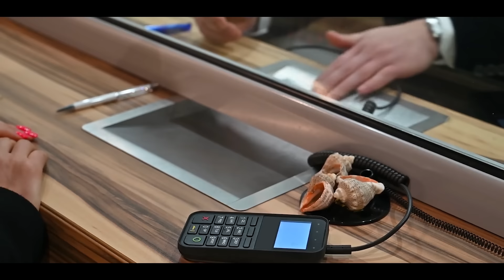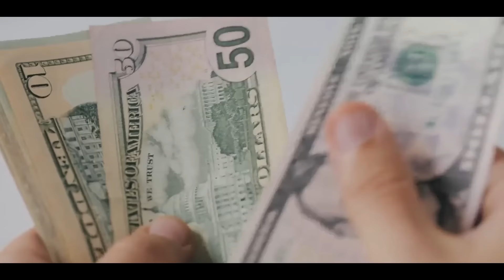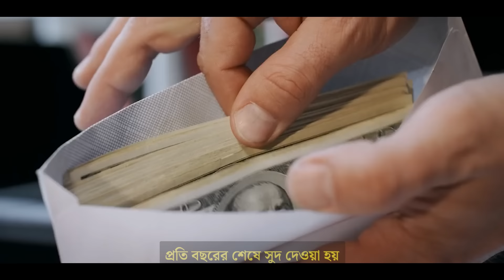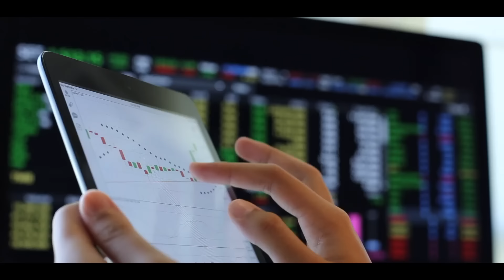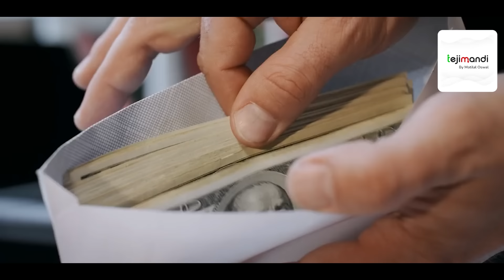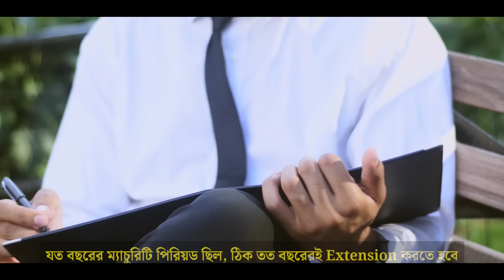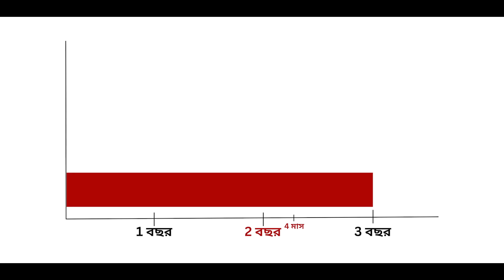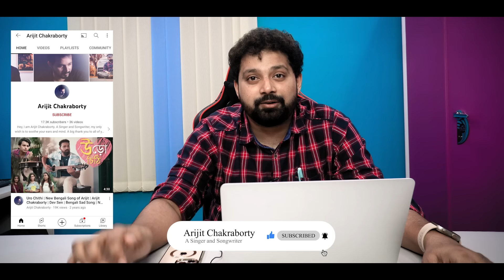Post Office Time Deposit Account 2023 Explained in Bengali @ArijitChakrabortysongs Time Deposit Sche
Buzy Invest Bengali এখন থেকে Buzy With Info, এখন থেকে আপনারা শেয়ার বাজার ও দৈনন্দিন ব্যাবসা বাণিজ্যের খবর পাবেন আপনার মাতৃভাষা বাংলায়, তাও সম্পূর্ণ বিনামূল্যে! তাই আজই ইনস্টল করুন Buzy With Info

Teji Mandi is a SEBI Registered Investment Advisor (RIA) - INA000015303 and a subsidiary of Motilal Oswal Financial Services.

With Teji Mandi, You get a ready-to-invest portfolio of 12-15 quality stocks, you also get a rationale of why we have kept the stocks in the portfolio. The portfolio is actively managed by a team of experts who regularly review the stocks and rebalance the portfolio as and when required, we also share the reasoning why was any stock added or removed from the portfolio. All this information is given to you in an easy-to-understand language.

With Teji Mandi, build a long-term portfolio, Investing in a portfolio and Rebalance happens with one click on Teji Mandi or Smallcase App, and you can start investing right away with your existing Demat account.

The minimum investment to start with is as low as INR 19-25k depending on the value of the 15-20 stocks in the Teji Mandi portfolio on the buying day.

Post Office Time Deposit Account (POTD) is one of the most well-known investment schemes offered by India Post. The Post Office Time Deposit Scheme or National Savings Time Deposit Account guarantees a return on investment. Section 80C of the Income Tax Act allows for a tax deduction on 5-year time deposits. Even minors above the age of ten can manage their own accounts. There is a nomination option available also.

পোস্ট অফিস টাইম ডিপোজিট অ্যাকাউন্ট (POTD) হল ইন্ডিয়ান পোস্টের দেওয়া সবচেয়ে সুপরিচিত বিনিয়োগ প্রকল্পগুলির মধ্যে একটি। পোস্ট অফিস টাইম ডিপোজিট স্কিম বা ন্যাশনাল সেভিংস টাইম ডিপোজিট অ্যাকাউন্ট বিনিয়োগে
গ্যারান্টি সহকারে রিটার্নের নিশ্চয়তা দেয়। আয়কর আইনের ধারা 80C অনুযায়ী আপনার মেয়াদ পাঁচ বছর হলেই আপনি এটির জমার উপর কর ছাড় পাবেন। এমনকি দশ বছরের বেশি বয়সী অপ্রাপ্তবয়স্করাও তাদের নিজস্ব অ্যাকাউন্ট পরিচালনা করতে পারে। একটি মনোনয়ন বিকল্পও উপলব্ধ আছে।